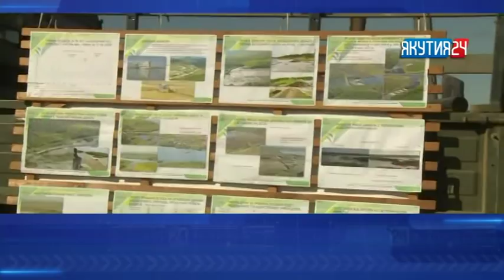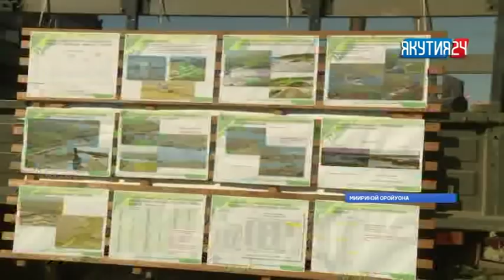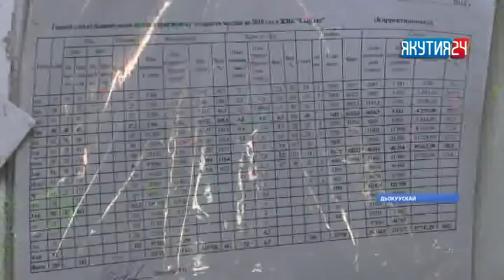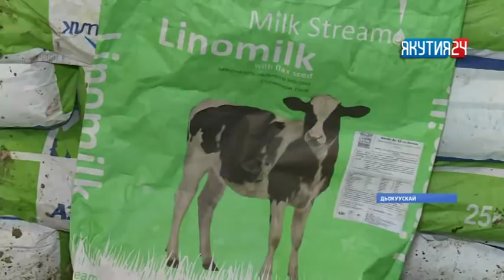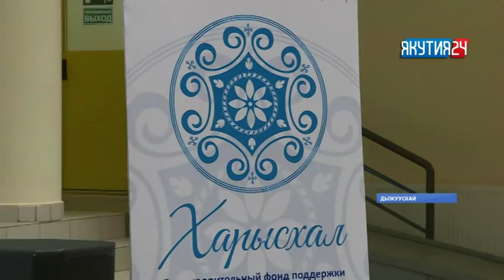«Саха сирэ» информационнай биэрии. Балаҕан ыйын 03 күнэ, 20:30 ч